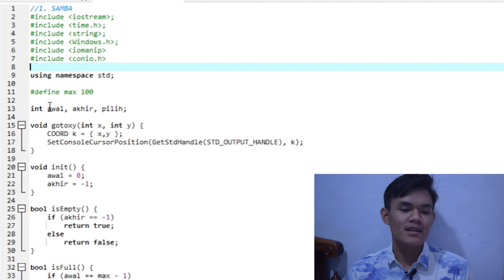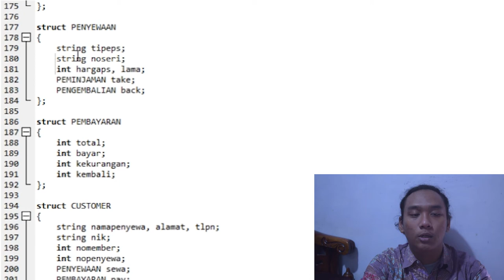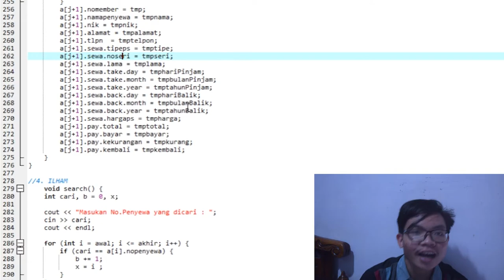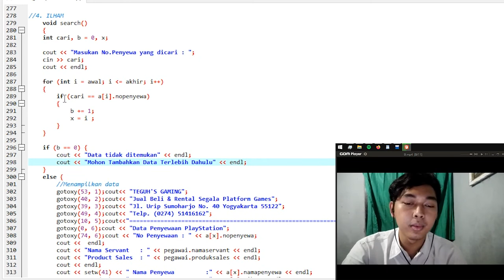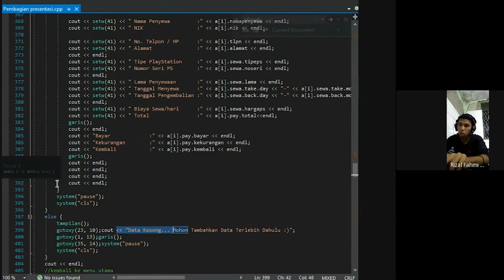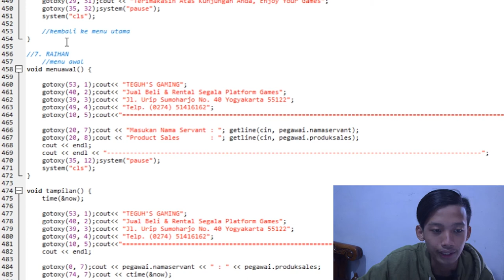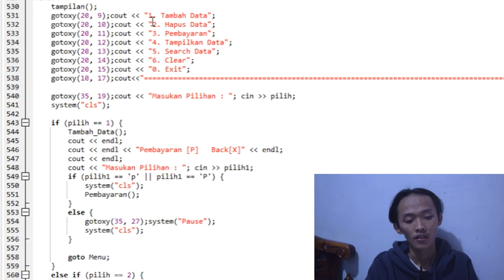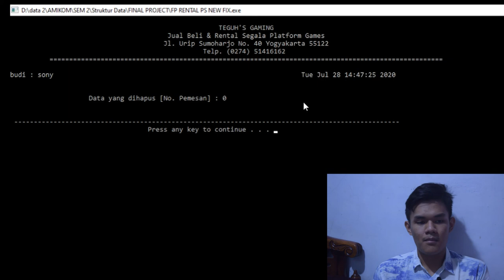Sistem Jual Beli dan Rental Segala Platform Games ll STRUKTUR DATA C++ ll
Kali ini kelompok saya membuat program " Sistem Jual Beli dan Rental Segala Platform Games "

Anggota Kelompok :

Maulana Ahmad A. T 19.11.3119
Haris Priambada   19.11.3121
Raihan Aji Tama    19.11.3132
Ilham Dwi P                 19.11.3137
Rizal Fahmi N. A.   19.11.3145
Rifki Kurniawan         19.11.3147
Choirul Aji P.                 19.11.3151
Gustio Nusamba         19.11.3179